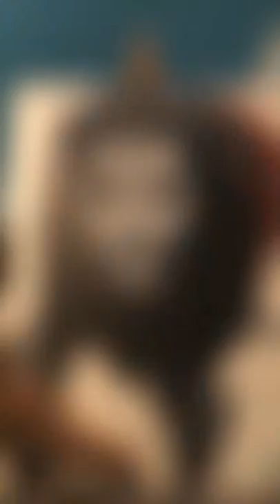OIL PAINTING 🎸Lenny Kravitz 🔥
Montage vidéo de ma toile sur Lenny Kravitz. Voici les étapes de réalisation :
1er étape : - Application du Gesso.  Au rouleur ou pinceau (2 à 3 couches).
2ème : - Laisser sécher 20mn et dessiner au crayon les contour du portrait.
3ème : -  Réalisation de mon Lenny K. à l’huile (extra-fine) « Rembrandt » préalablement diluer au essence minérale « LEFRANCBOURGEOIS » pour un séchage modéré.
4ème : - Final arrière plan à l’huile extra-fine « Rembrandt ». Couleur chaude pour faire ressortir les mon portrait Black & White ! 😄👌🏽🔥🔥

🎬 Vidéo réalisée avec l’iPad.
      Montage vidéo avec l’application Quik 👌
🎶 Musique « Fly away»❤️

Vous pouvez partager vos avis en barres de commentaires je vous répondrais avec plaisir !

XOXO 😚artisoninstagram artstudio artvideo drawingvideo paintingvideo moviepainting oilpainting lennykravitz oil rembrandt lefrancbourgeois instartists artiste@lennykravitz